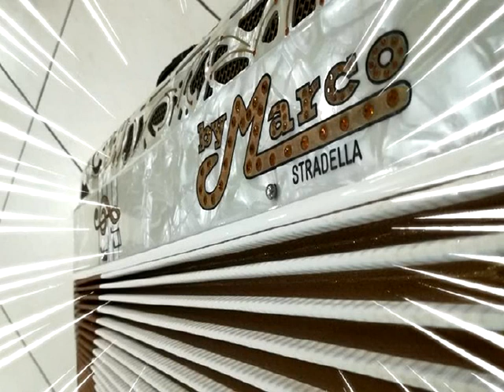Iko Iko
Paolo Bagnasco rispolvera un brano degli anni 60  : IKO IKO  un simpaticissimo ballo di gruppo esibito con la fisarmonica.